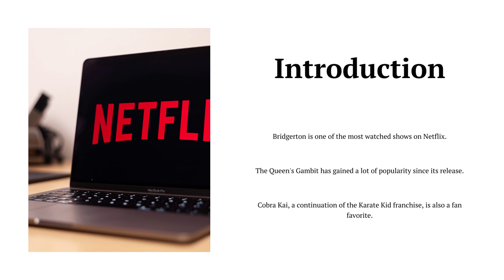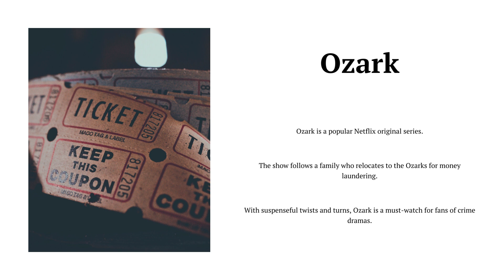What are the best shows to watch on Netflix right now